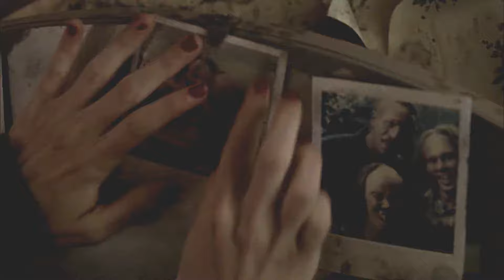Wrong Turn 2 Dead End Full Movie Clips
Thank''s For Wtching To My Channel